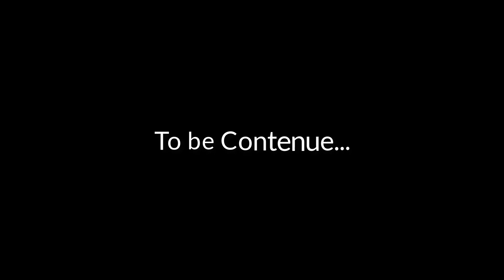Despicable Me: Minion Rush - Special Mission | BROOMS - Stage 2 | Gamplay/ Walkthrough | EP 02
Despicable Me: Minion Rush
Special Mission - BROOMS - Stage 2 - Milestone 1 to 4

Gamplay/ Walkthrough | EP 02

0:03 - Minion Song by Partier
0:27 - Milestone 01 - Partier Minion
4:04 - Milestone 02 - Baby Minion
14:50 - Photo Fishing Prize Pod opens

16:21 - Milestone 03 - Vacationer Minion
27:02 - Milestone 04 - Grandpa Minion

More info about the Despicable Me: Minion Rush game app:
Gru's loyal, yellow, gibberish-speaking Minions are ready for their toughest challenge in Despicable Me: Minion Rush. Play as a Minion and compete with others in hilarious, fast-paced challenges in order to impress your boss, (former?) super-villain Gru! Jump, fly, dodge obstacles, collect bananas, be mischievous, and defeat villains to earn the title of Minion of the Year!

ALL THE HEART AND HUMOR OF DESPICABLE ME
• Run through iconic locations, which are full of surprises, secrets and tricky obstacles: Gru's Lab and Gru's Residential Area
• Battle Vector and an all-new villain exclusively created for the game

• Engage in various bonus gameplays:
→ Destroy things as Mega Minion
→ Collect bananas riding the Fluffy Unicorn

Race with the Minions in award-winning, fan-favorite runner Despicable Me: Minion Rush!

ALL THE FUN OF DESPICABLE ME IS IN THE OFFICIAL GAME!

• Race as DAVE, CARL OR JERRY!
• Wear over 50 UNIQUE COSTUMES, such as the Surfer or Disco Minion.
• Run fast through ICONIC LOCATIONS inspired by the Despicable Me movies.
• Jump on and ride the FLUFFY UNICORN or GRU'S ROCKET and power up your Minions.
• Play SPECIAL MISSIONS to discover new mini-games and Costumes in each update!

Minion Rush: Despicable Me Gameplay join new Special Mission - BRATT’S COMEBACK, running in BRATT’S LAIR Location. New movie update trailer - Minions against Bratt too protect the romantic valentine party.

Race with the Minions in the award-winning, fan-favorite runner, Minion Rush!